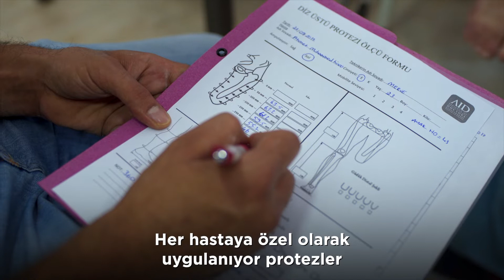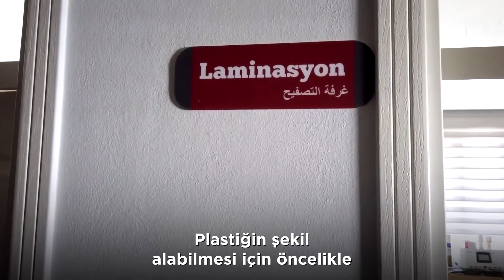Suriye Çalışmaları - Protez Merkezi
Savaş sebebiyle uzvunu kaybetmiş ve tedavi olamayan birçok insan var. AID ile hayata geçirdiğimiz Protez Ortez Merkezi aracılığıyla hedeflerine, hayallerine ulaşmaları için onlara destek oluyoruz.